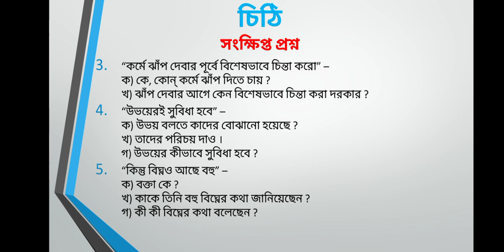Class 9 বাংলা "চিঠি" --- সংক্ষিপ্ত প্রশ্নোত্তর